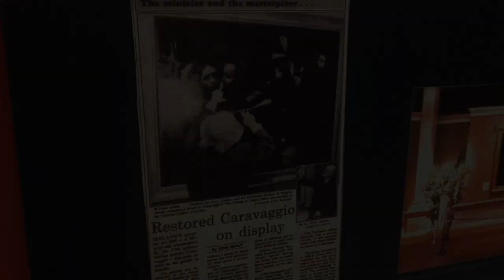President Higgins marks 25th anniversary of the unveiling of Caravaggio's ‘The Taking of Christ’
President Higgins visited the National Gallery, to mark the 25th anniversary of the unveiling of ‘The Taking of Christ’ by Caravaggio.